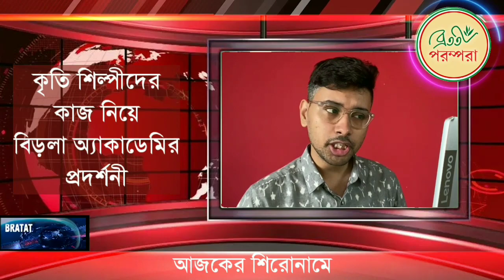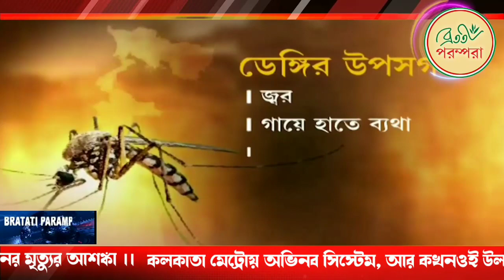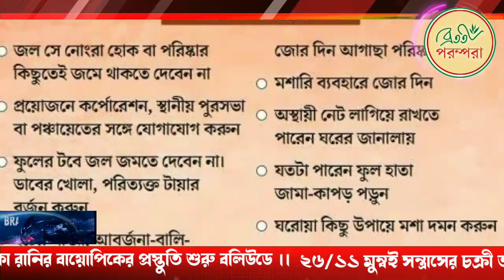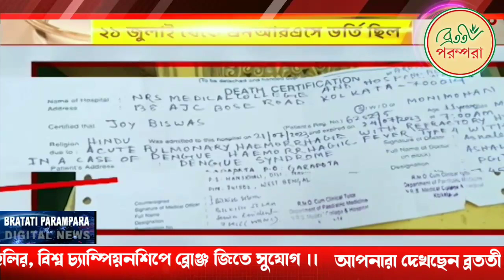BP DIGITAL NEWS || 20th AUG